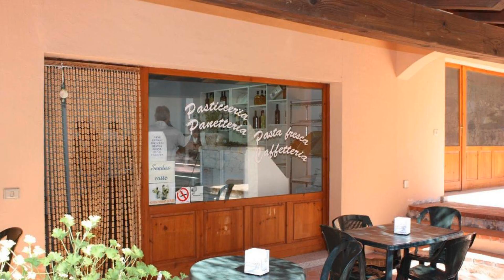Aparthotel Le Corti di Marinella, Golfo Aranci, Italy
About Property:
You're eligible for a Genius discount at Le Corti di Marinella! To save at this property, all you have to do is sign in.
Located in Golfo Aranci, Le Corti di Marinella provides sea views and free WiFi, 500 m from Spiaggia di Marinella and 2.3 km from Spiaggia de Bahas.
Each unit is equipped with a patio, a fully equipped kitchenette with a dishwasher, a seating area, a flat-screen TV, a washing machi...
Property Type: Hotel
Address: Località Punta Marana, 07020 Golfo Aranci, Italy
Searching For
1. Aparthotel Le Corti di Marinella - Golfo Aranci - Italy
2. Aparthotel Le Corti di Marinella - Golfo Aranci - Italy Address
3. Aparthotel Le Corti di Marinella - Golfo Aranci - Italy Rooms
4. Aparthotel Le Corti di Marinella - Golfo Aranci - Italy Amenities
5. Aparthotel Le Corti di Marinella - Golfo Aranci - Italy Offers and Deals
Audio Credit:
Track Title: Subway Dreams
Artist: Dan Henig